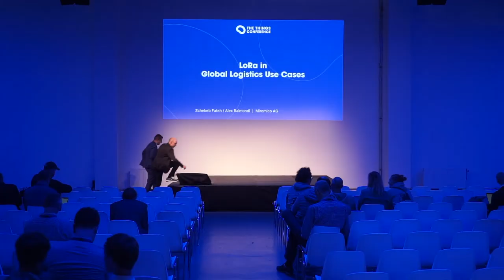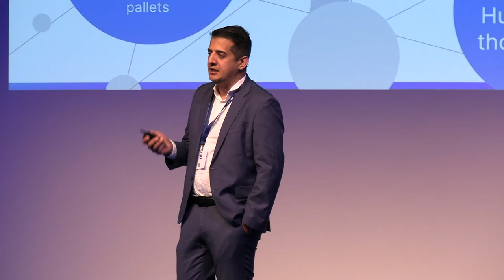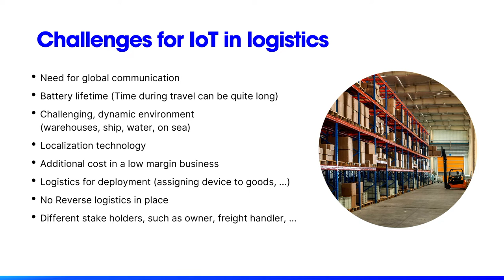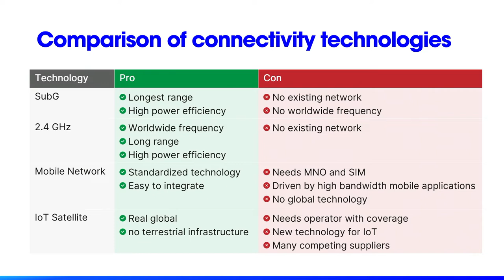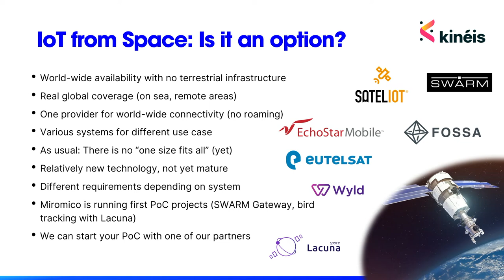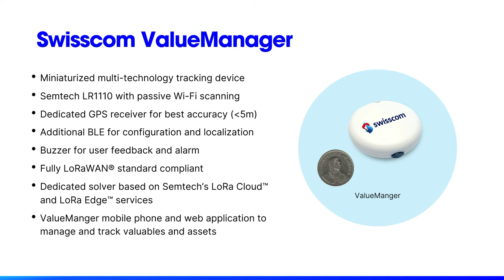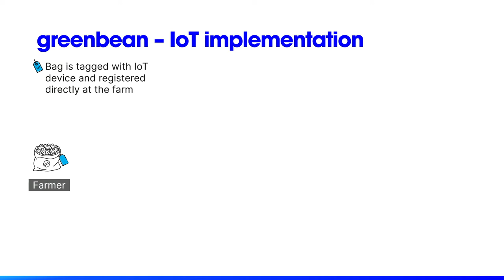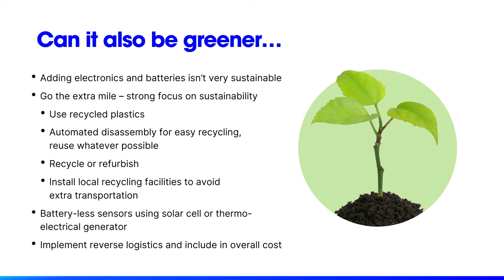LoRa in Global Logistics Use Cases - Alex Raimondi, Schekeb Fateh (Miromico)